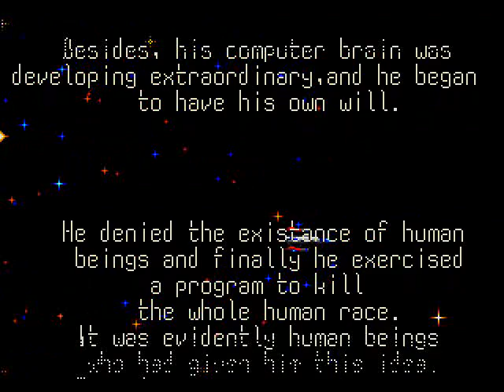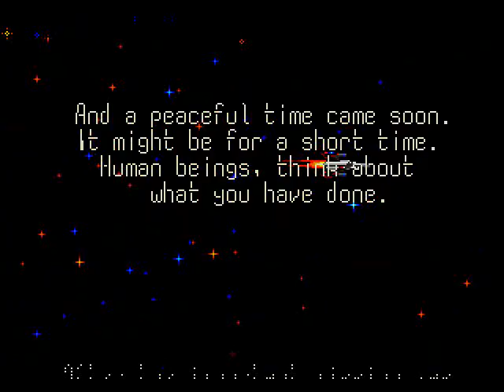Thunder Force 3 (SEGA_GENESIS) Inv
This thunder force version is simplier than the 2nd version, which is not saying much , cause it is still a difficult game to play. But, there is enjoyment from this, but strangely, some of these bosses I seen in other games before..